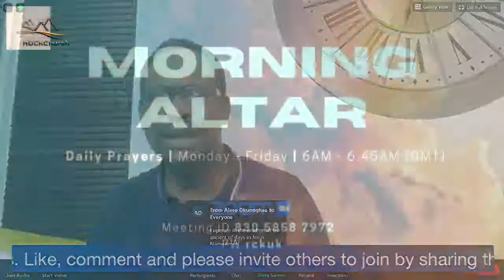Morning Altar | 16th November 2020 | RockChurch Kent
Fun challenges with our children. Get to know us through the eyes of our children. Join in the fun as well as Q&A?